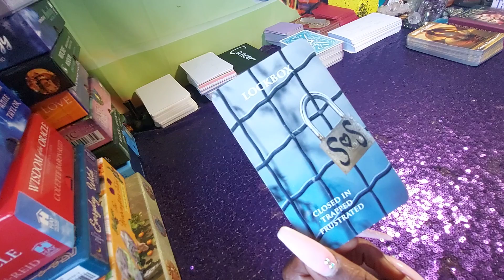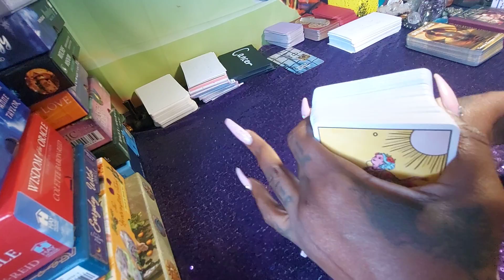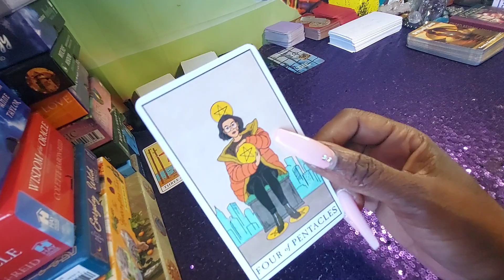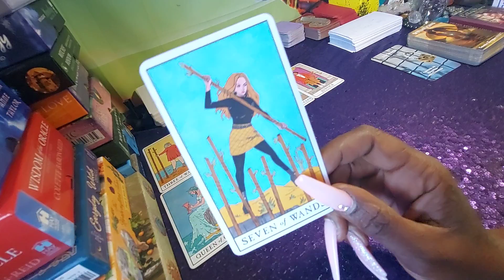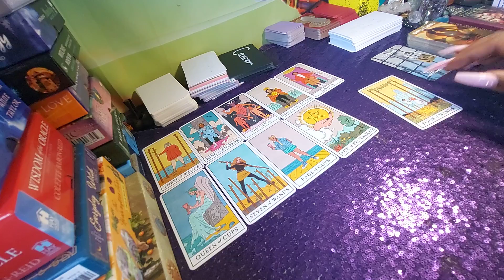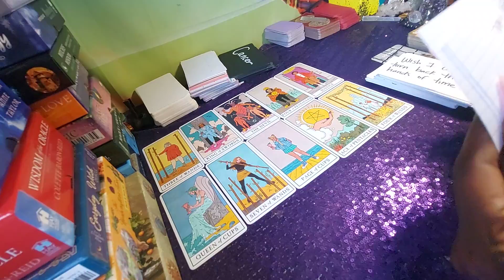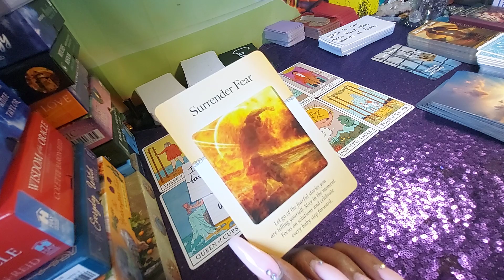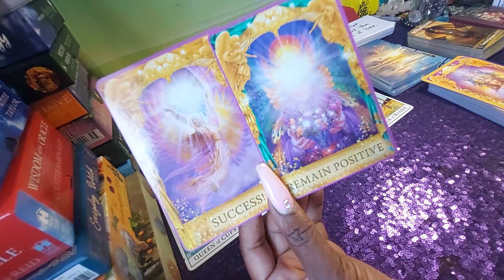VIRGO ♍ YOU WERE MY MOST PRECIOUS THING 😔😔😔😔 JULY 2021